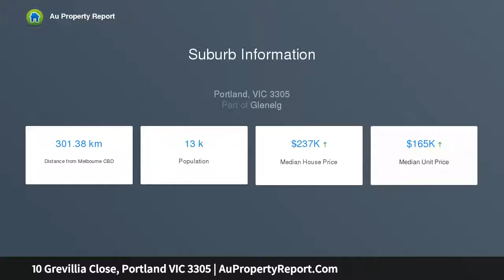10 Grevillia Close, Portland VIC 3305 | AuPropertyReport.Com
10 Grevillia Close, Portland VIC 3305
Property Type: townhouse
Bedrooms: 3
Bathrooms: 3
Car Space: 1